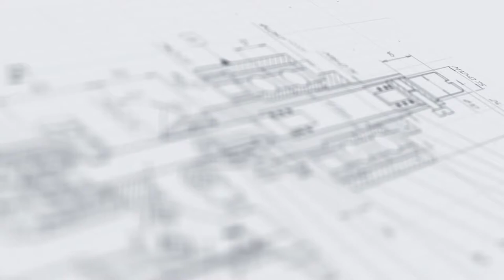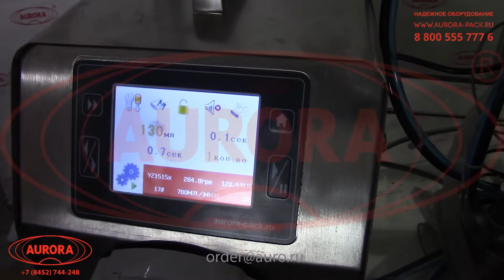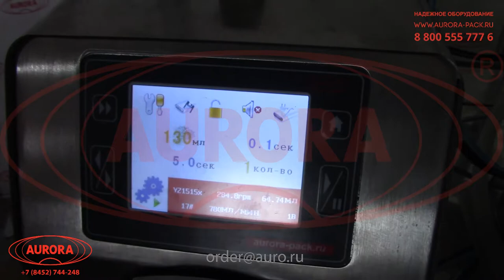Моноблок розлива и укупорки нашатырного спирта «Мастер» МЗ-400ЕД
В данном видео показана работа моноблока розлива и укупорки нашатырного спирта «Мастер» МЗ-400ЕД.

Описание:

Высокопроизводительный фасовочно-укупорочный моноблок разработан с учетом специфики розлива жидкостей с резким запахом и повышенной летучестью. Модель изготовлена в исполнении с двумя дозирующими соплами и двумя укупорочными головками, которые работают одновременно. Перистальтический дозатор позволяет с высокой точностью фасовать жидкие и слабовязкие продукты в ПЭТ-тару объемом 200-1000 мл.

Установка дополнена автоматическим ориентатором для позиционирования колпачков. Рабочая зона моноблока имеет закрытое исполнение. Машина оснащена вентиляционным зонтом, к которому может быть подключена вытяжная установка. Конструктивные возможности установки позволяют выполнять переналадку на флаконы нескольких размеров.

С более подробным описанием данного оборудования Вы можете ознакомиться на нашем сайте по ссылке

Характеристики:

Материал тары: ПЭТ;
Объём тары, мл: 200/500/1000;
Тип дозатора: Перистальтический;
Диапазон розлива, мл: 200-1000;
Тип перистальтических головок: YZ-1515х;
Скорость дозирования, об/мин: 0,1-600;
Модель трубки: 18#;
Тип колпачка: ПЭТ;
Укупорка колпачка: Закрутка;
Диаметр колпачков, мм: 28/38;
Время переналадки, до, мин.: 60;
Погрешность отбраковки, %: ±5;
Защитное ограждение: Есть;
Тип ориентатора колпачков: Виброориентатор;
Тип транспортера: Пластинчатый линейный;
Потребляемая мощность, кВт: 2;
Напряжение питания, В/Гц: 220/50;
Давление сжатого воздуха, МПа: 0,6-1,0;
Габариты, мм: 1500х1500х2000;
Вес не более, кг: 500;